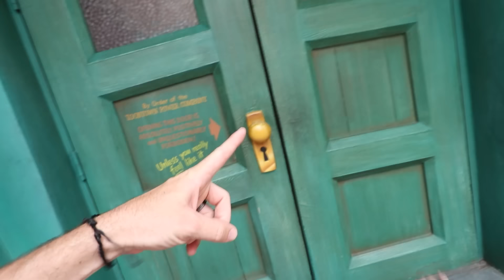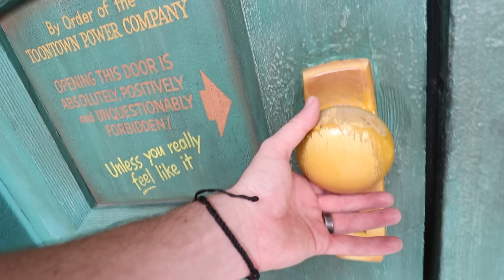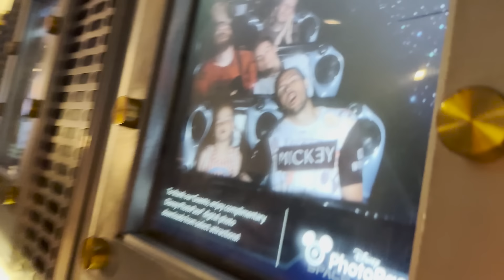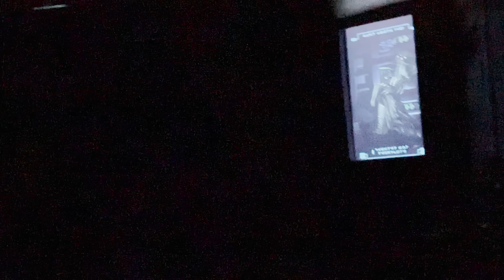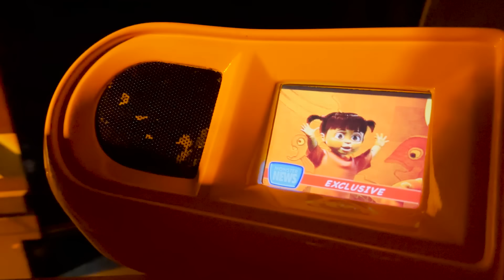LOOKiNG for HiDDEN MiCKEYS!! Finding Disney Secrets! Family Disneyland Day with Adley Niko & Navey!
Niko got kissed by Daisy Duck!!

Best Disney Day 2 Ever 1332

We're ready for another day in DiSNEYLAND!! But first, Mom scheduled a super early breakfast with all the Disney characters. On the way to breakfast Adley found a fountain to make a wish into, she said that yesterday she made a wish that she had everything in the world... and a pony! Then while we were waiting to be seated at breakfast we saw Ariel from the Little Mermaid walking past and she loved Adley's hair since they were twinning and she even gave Adley a hug! When we got to breakfast I was super excited because I was super hungry and ready for all the delicious food there like waffles, fruit, and of course.. cereal! We started meeting characters right away, we saw Pluto, Chip, Dale, Minnie Mouse, and Mickey Mouse!! Navey was so excited to see Mickey again, even though she is still a little scared around him! After we were finished with breakfast it was time to head to the park for some more fun!

The first place the kids wanted to go was "Toon Town" because yesterday we went on a SUPER fun new ride there but the vlog was dead so we couldn't film it. So we wanted to go on it again to show the vloggy! It's called Mickey's Runaway Railway and its one of our favorite rides now, especially because this ride has a lot of animation which we LOVE because.. well you know.. Spacestation Animation!! Then we explored Toon Town some more and the kids found a pretend prison got locked inside Disneyland jail! After that we went to ride "It's a Small World" which is just a Disneyland classic that the kids always love! Then we went to meet Tinker Bell, Adley and Mom had so much fun since they are fairies.. but I thought it just kind of stunk like glitter! The next ride we went on was the Finding Nemo ride, we have NEVER been on this ride before so we were all super excited to try it out! It's really cool because you get into an actual submarine and go underwater to see fish, clams, sharks, and all the other characters from Finding Nemo! When we got back to dry land we decided to race some cars on the Autopia racetrack, the teams were: (Mom & Navey) (Me & Adley) (Niko & Spencer)! We don't really know who won or lost.. all we know is that the kids are CRAZY drivers! Luckily we made it out of Autopia without anybody crashing TOO badly, so next we went to the parade to meet even more Disney characters like Anna, Elsa, Olaf, Genie from Aladdin, and more!

After all that fun it was time for us to stop and eat some delicious dinner! While were were eating we did a gross food challenge to see who would take a bite of a sour lime! Me and Adley both took a bite, then Spencer ate the ENTiRE thing with the rind and all!

To finish the day off we saw the "World of Color" show! With beautiful lights in the fountains making pictures from all of our favorite shows like Encanto, Ratatouille, and the new Elemental movie! But by the time the show was over, all of the kids were fast asleep.. so thank you from having another Best Day Ever with us at such a magical place!

Watch Adley's last video: RAiNBOW GHOSTS in the New Barbie DreamHouse!? Surprise Party for Adley and Barbies New Music Video!

Watch yesterday's Best Day Ever: ADLEY goes UPSiDE DOWN!! Navey meets Elsa & Anna Frozen Princesses! Disney Family Day at Disneyland

Don't forget to get Adley's free apps:
UNICORN CATCH